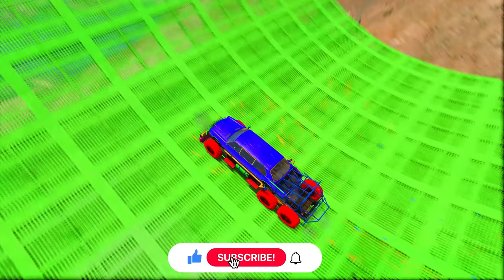SHINCHAN AND FRANKLIN TRIED THE MEGA RAMP JUMP & LAND CHALLENGE BY CARS WITH MULTIPLE PRIZE IN GTA 5